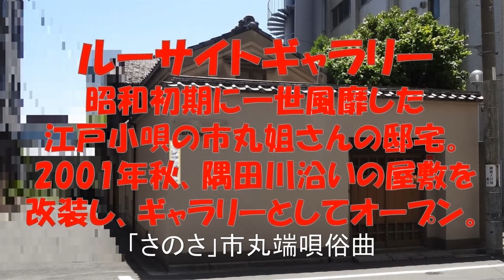ルーサイトギャラリー。昭和初期に一世風靡した江戸小唄の市丸姐さんの邸宅と端唄俗曲「さのさ」。